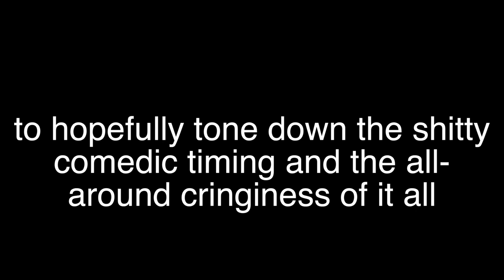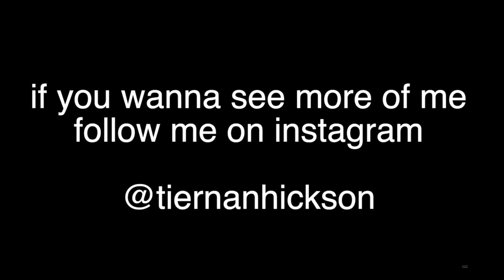re-editing childhood youtube videos (itiernan)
please let me know in the comments if there is anything in particular you want to see on my channel. please like and subscribe if you liked this video so i know to keep on doing what I'm doing!